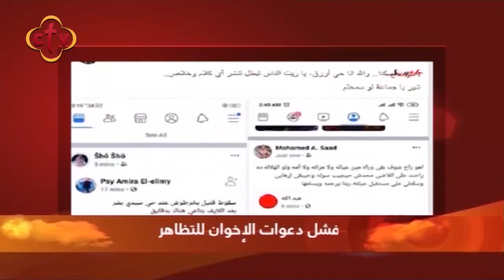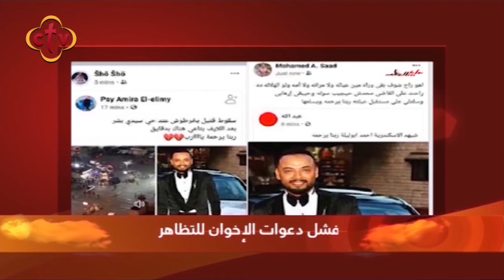فشل محاولات دعوات الإخوان للتظاهر داخل مصر | من برنامج في النور | مع نانسي مجدي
Channel Frequency :
NileSat
Frequency 10815 Horizontal Symbol Rate: 27500 FEC: 5/6
Hotbird
Frequency 11179 Horizontal Symbol Rate: 27500 FEC: 3/4